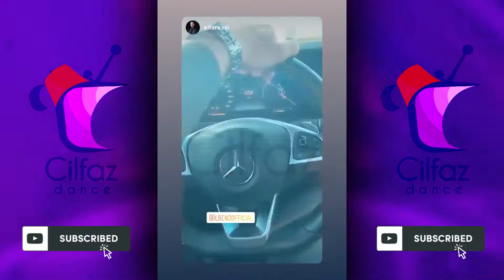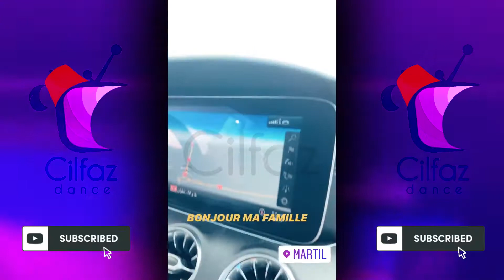LBENJ kayhder ela CORONA - COVID-19 🔥🔥😭💔 لبنج كايهدر على كورونا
❤️THIS IS FOR WHO LOVE MUSIC AND DANCE❤️
🌟We need ur Support as u need us🌟

GRATATAserie#3  bin zlat ol3a9a
GRATATAserie#2  JAWB ?! 🐊
GRATATAserie#1  Vraistyle

Lbenj clash ElgrandeToto w Ouenza 🔥🔥🔞🔞لبنج كايخصر لهضرة و ساخط وكايسب وينزا و طوطو Lbenj clash ElGrandeToto 😂😂😂 لبنج فرحان مشا لفرنسا و
Lbenj bghaw y7eydolo instagram 🔥🔥لبنج كايطلب السماحة على تخصار الهدرة
مطلعها على طوطو عاوتاني

◉ We do NOT own all the materials as well as footages used in this video.